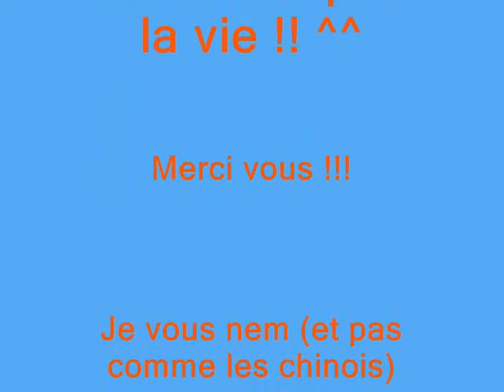Nous c'est pour la vie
année superbe,amis pour la vie:)